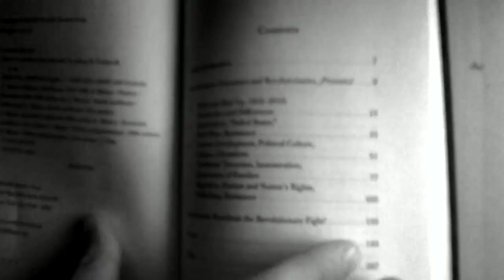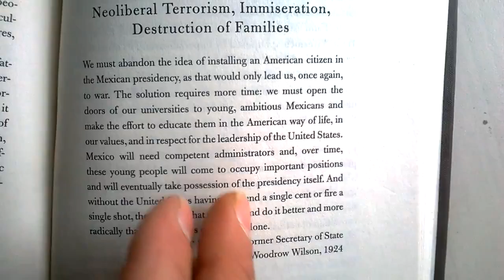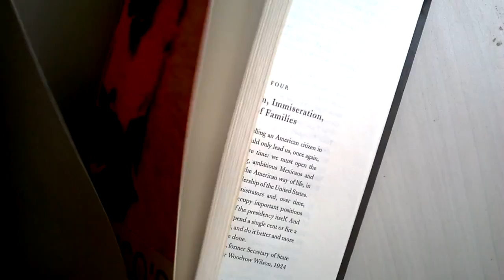Good fences make good neighboors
Neighbours
2016
QR video for the south side of the fence for the space intervention at Center for the Arts at Wesleyan University

oegf